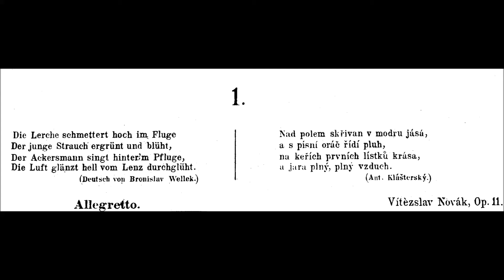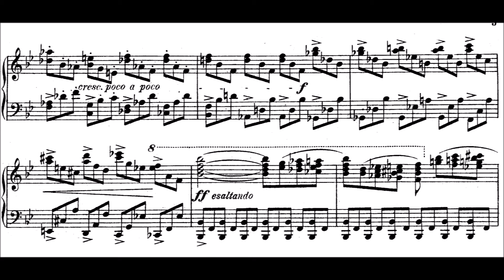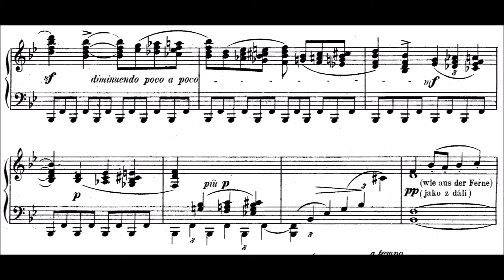Vítězslav Novák - Eclogue op.11/1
A piece describing spring and the nature. In this context, an eclogue is a pastoral composition. It is a short poeme, and the first significant examples being piano works by the Czech composer Václav Tomášek,  Jan Václav Voříšek, César Franck, Franz Liszt (in the first book of Années de Pèlerinage), Antonín Dvořák, Jean Sibelius, Gerald Finzi, Vítězslav Novák, and Egon Wellesz are among other composers who used the title in their work.

Then, Vítězslav Novák (5 December 1870 – 18 July 1949) was a Czech composer and pedagogue. Stylistically, he was part of the neoromantic tradition, and his music has been occasionally considered an early example of Czech modernism. Novák's music retained at least some elements of the late-Romantic style until his death. The next influence was that of French impressionism.

This set of Eclogues was composed in 1896 and is dedicated to Johannes Brahms.